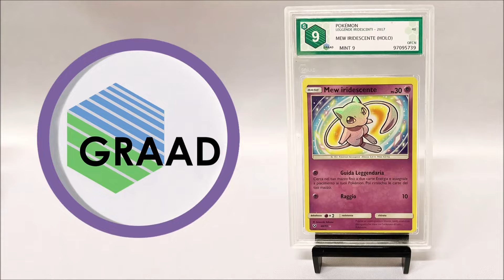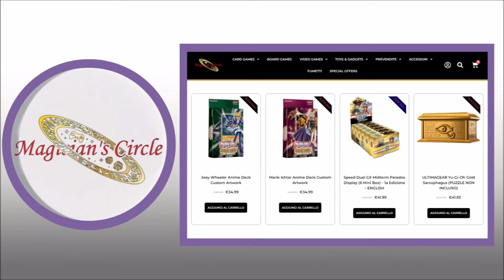YUBEL BREAKS THE META! Post LEDE Yubel combos Tutorial & Decklist Yu-Gi-Oh!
Yubel Combo tutorial & decklist post LEDE April 2024

⬇️ COMMENTARY BY ⬇️
(Dominik Utsch)

Timestamps:
2:08 Nightmare Throne (Standard combo)
8:54 Throne + Dark beckoning Beast (Anti Nibiru)
11:02 Throne + Nightmare Pain (Spoli Search)
14:42 Nightmare Throne (Summon Sorc)
18:35 Throne + Beast (OCG Fusion)
25:14 Techs
28:45 Decklist

(GRADING CARDS)
⚠️"GRAAD"⚠️

(LOCAL STORE)
⚠️"PIANETA HOBBY"⚠️

(MARKETPLACE)
⚠️"CARDTRADER"⚠️

(PROFESSIONAL SELLER)
⚠️"GAME TO COLLECT"⚠️

(CUSTOM PLAYMATS)
⚠️"CHAPA'S PLAYMATS"⚠️
IG ➡️  / chapasplaymats

(LOCAL STORE)
⚠️"MAGICIAN'S CIRCLE"⚠️
IG ➡️  / magicianscircleint
FB ➡️  / magicianscircleint
TK ➡️ @magicianscircle
TW ➡️ @CircleMagician
IG ➡️  / magicianscircleofficial
FB ➡️  / magiciancirclets
TK ➡️ @magicianscircle
TW ➡️ @CircleMagician

(LOCAL STORE)
⚠️"GAMELOVER"⚠️
IG ➡️  / gamelovercrema
FB ➡️  / gamelovercrema

(LOCAL STORE)
⚠️"ALIANDY"⚠️

(LOCAL STORE)
⚠️"PLANET FUN"⚠️

(LOCAL STORE)
⚠️"GAMERLAND ABBIATEGRASSO"⚠️

   / gnginstr​​​.  .

Music Outro:
Follow - (Raider On The Beat) ⬇️
  / ihaksi​

💰 Purchase/Download ⬇️
  / dope-me